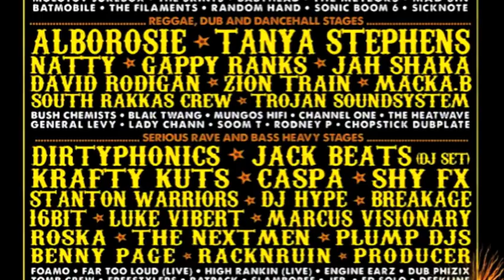Boomtown 2012 The Aliens have landed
Big Ups to DJ Sioux for filming
Arcadia Landing at Boomtown..Coming Alive and
GIVING BIRTH
what a weekend
x